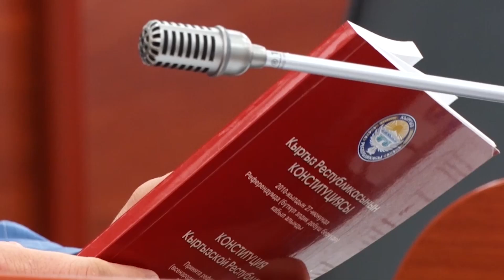АЖОНУН МӨӨНӨТҮ КАЧАН БҮТӨТ?